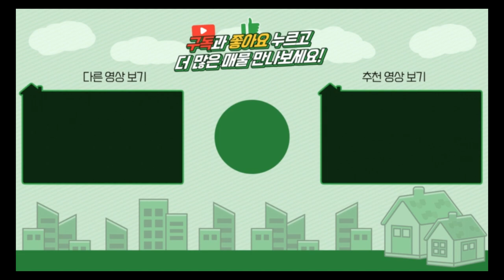양평전원주택 2천인하 급매 / 매매3억 / 지평면 마당넓고 예쁜정원 철근콘크리트집 / 양평급매물 / 대원부동산 230417-1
젊은피로 최선을 다하는 양심중개 양평 대표부동산 대원부동산입니다. 홈페이지 주소를 클릭하세요. 더욱 많은 매물을 보실 수 있습니다. 아래에 '더보기' 하시면 상세정보가 나옵니다.
▶ 매물번호 : 230417-1
▶ 중개대상물종류 : 단독주택
▶ 거래형태 : 매매
▶ 가격 : 3억2천---3억으로 인하 (장미꽃은 가져가셔야함)
▶ 입주가능일 : 협의
▶ 소재지 : 경기 양평군 지평면 망미리
▶ 용도지역 : 보전관리지역
▶ 건축구조 : 철근콘크리트조
▶ 총층 지상/지하 : 지상 1층
▶ 방수/욕실수 : 방 2개 / 화장실 1개
▶ 방향 : 남동향
▶ 난방 : 기름보일러
▶ 사용승인일 : 2021년10월01일
▶ 주차대수 : 2대
▶ 기타시설 : 개별지하수, 정화조

사무소명칭/대표 : 대원공인중개사무소 / 대표 김대원
중개사무소 등록번호 : 제 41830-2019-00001 호
사무소위치 : 경기 양평군 양평읍 중앙로 107 3층 301호